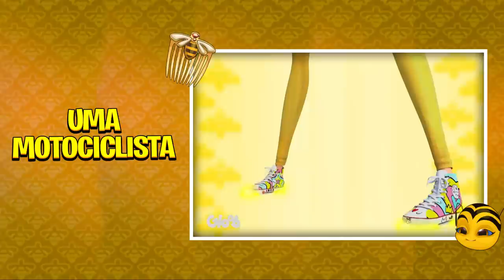ANÁLISE COMPLETA DO NOVO TRAILER DA 4ª TEMPORADA | Ladybug nível superior | Nova Queen Bee 🐝 🐞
⬇️  💡ARTISTA DO CANAL💡  ⬇️

💥CANAIS PARCEIRO 💥